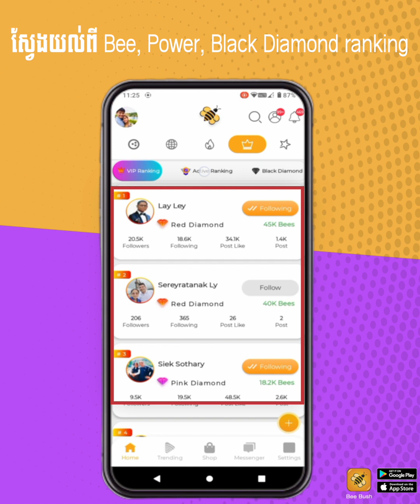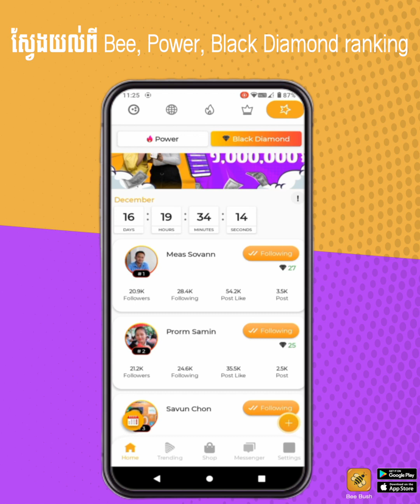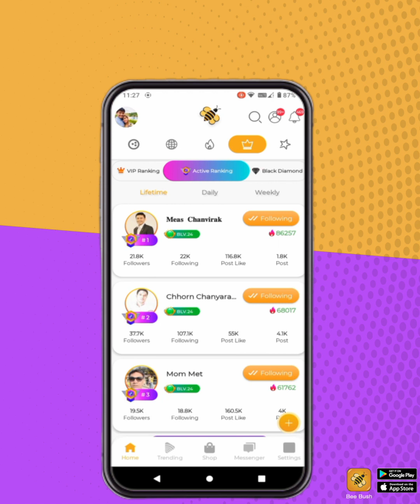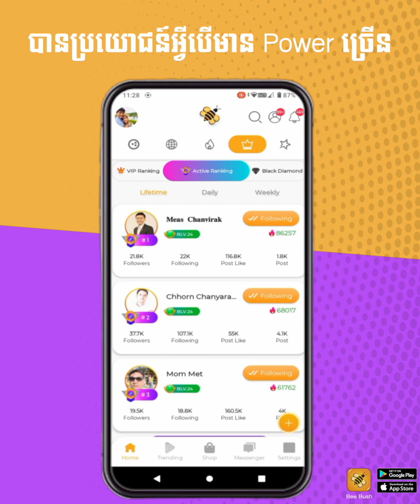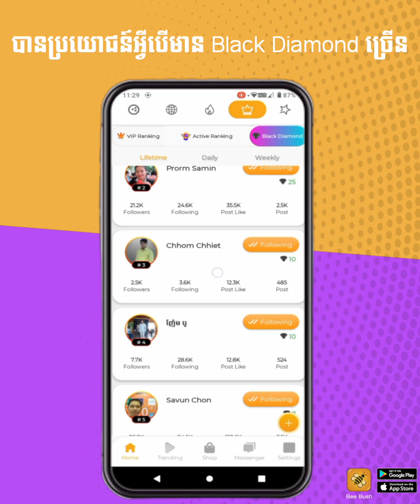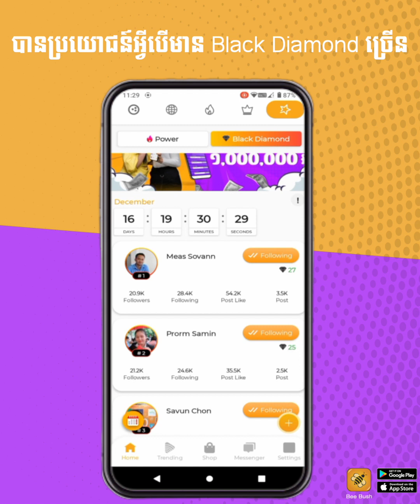EP2 ស្វែងយល់ពី Bee, Power, ហើយនិង Black Diamond Ranking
2. ស្វែងយល់ពី Bee, Power, ហើយនិង Black Diamond ranking
- បានប្រយោជន៍អ្វីបើមាន Bee ច្រើន
- បានប្រយោជន៍អ្វីបើមាន Power ច្រើន
- បានប្រយោជន៍អ្វីបើមាន Black Diamond ច្រើន
សូម follow bee bush telegram channel for detail